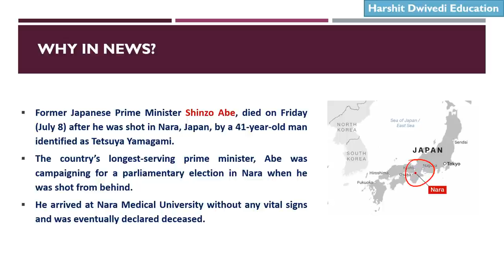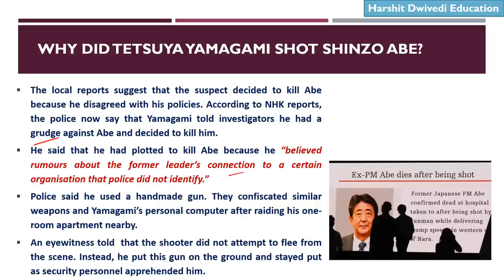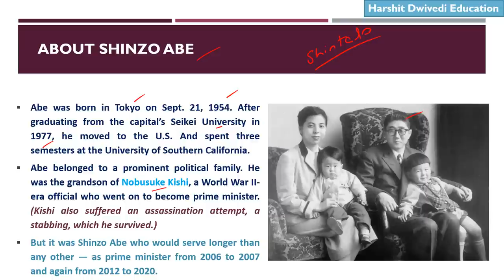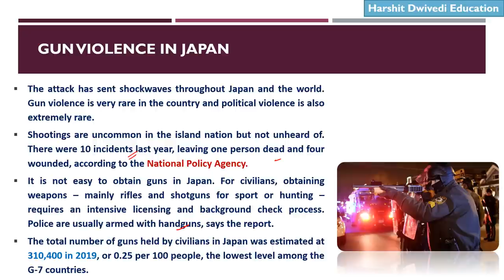Why Tetsuya Yamagami killed Shizo Abe ? Killing Connection with a Religious Organization.